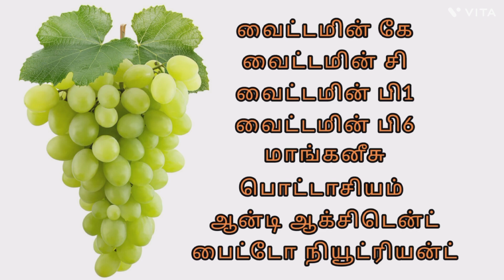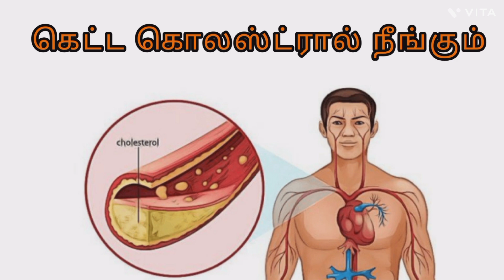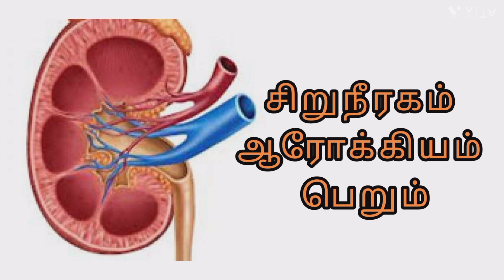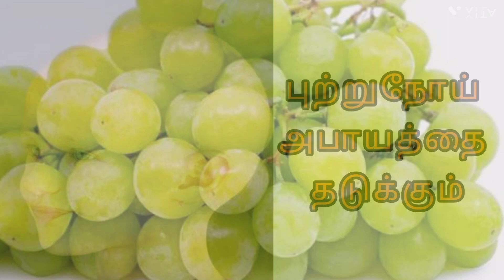திராட்சை பழம் நன்மைகள் | Grapes benefits in tamil | Health tips in tamil | Health benefits of Grapes